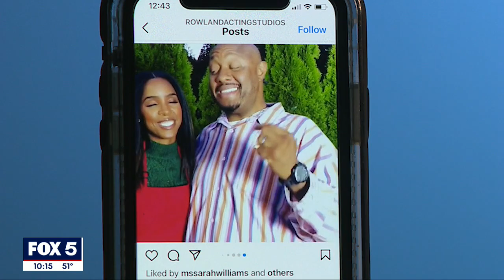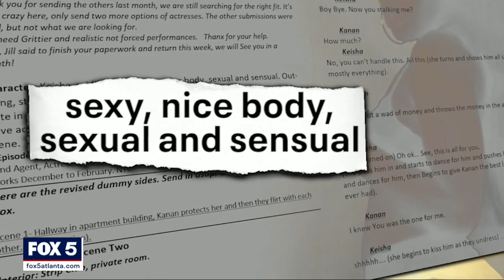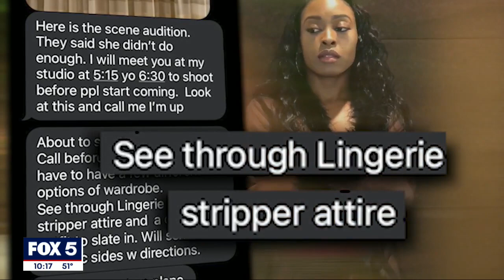I-Team: Actresses say acting coach lured them into sexual auditions for a role that never existed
Seven actresses from across the country tell the FOX 5 Atlanta I-Team that a nationally known, Atlanta-based Hollywood acting coach lured them into making provocative, partially nude audition videos for a TV role that didn’t exist.